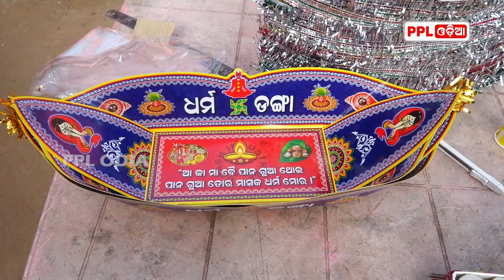କାର୍ତ୍ତିକ ପୂର୍ଣ୍ଣିମା ହେଉଛି ଆମ ଓଡ଼ିଆ ଘର ର ବହୁତ ବଡ ପର୍ବ | Kartika Purnima | Bhubaneswar | PPL Odia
କାର୍ତ୍ତିକ ପୂର୍ଣ୍ଣିମା ହେଉଛି ଆମ ଓଡ଼ିଆ ଘର ର ବହୁତ ବଡ ପର୍ବ | Kartika Purnima 2024 | Bhubaneswar | PPL Odia